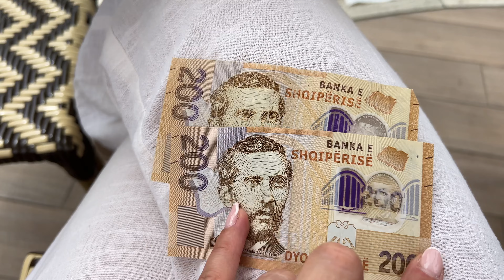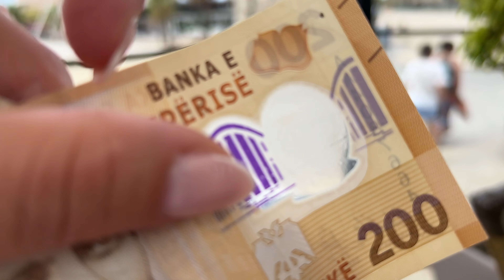Motocyklem przez Europe Zagubieni Albania i Prom do Włoch vlog #3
Zapraszamy Was na naszą trzecią przygodę z podróżami na kanale Zaplanowane! Tym razem zabieramy Was w podróż motocyklową, która okazała się pełna niezapomnianych momentów i nieplanowanych przygód - docieramy w końcu do Albanii!

Docieramy do pięknego miasta Durres, gdzie czeka na nas wiele niespodzianek, a następnego dnia wyruszamy na emocjonującą przygodę na pokładzie promu, kierując się ku włoskim brzegom.

Podróże to nie tylko miejsca, ale także chwile, które pozostaną w naszej pamięci na zawsze. Odkryjcie razem z nami uroki i wyzwania wyprawy motocyklowej dookoła Adriatyku!

Masz pytania - PISZ, chętnie odpowiemy ⌨️
Więcej znajdziecie na moim IG.

Dziękuję za oglądanie! Jeśli podobał Ci się filmik, daj kciuka w górę- to dla nas niezwykle ważne. Daje kopniaka motywacyjnego i znak, że to co robimy, sprawia komuś radość. Nie śmiem prosić o subskrypcję ALE wcale się za nią nie obrażę :D